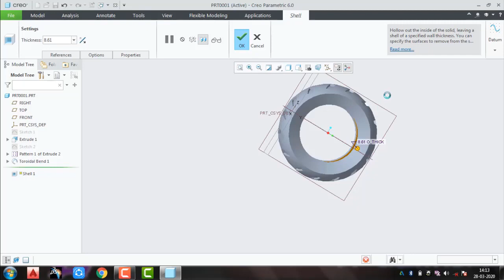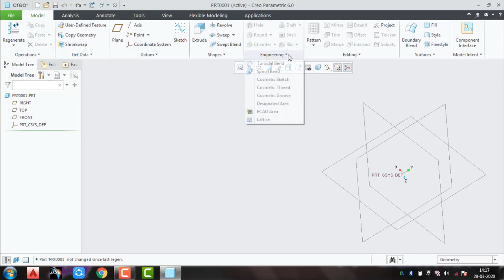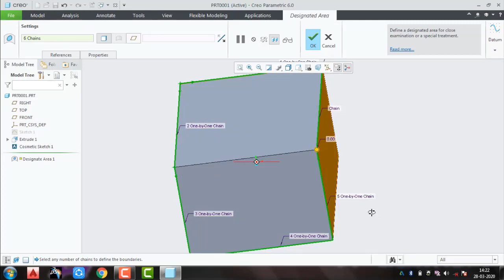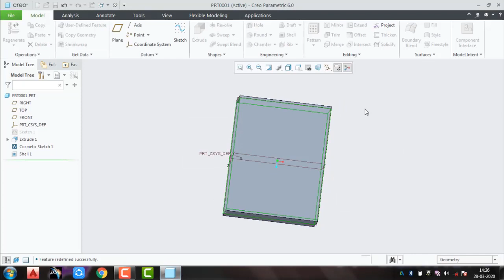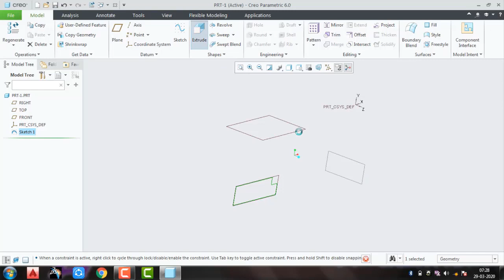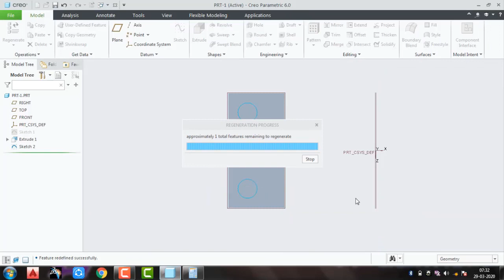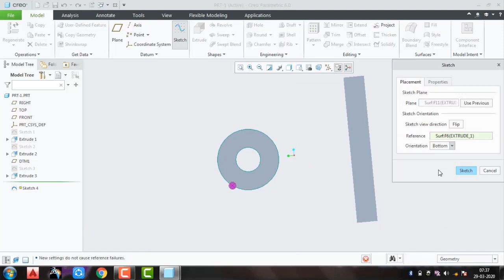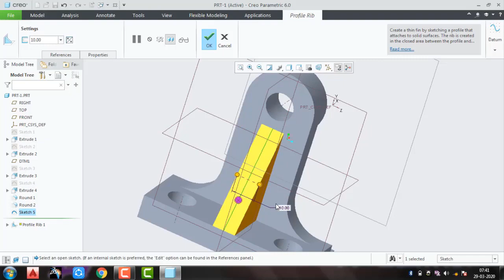creo full tutorial in telugu creo all modules covered all commands learnwithdp learn with dp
Easy-to-follow tutorials
Educational content
Join us on this journey to unlock your full potential. Let’s learn and grow together! Ptc Creo Full Tutorial in Telugu 5hours FIRST TIME ON YOUTUBE

(తేలుగు) Creo 6.0 Full Tutorial in 5hours Sketcher Part Surface Sheetmetal Drawing CADLOVETEL

1.CREO 6.0 FIVE(5) Hours videos in Telugu First time on Youtube Car Design in Autocad Telugu Explanation simple 3d Car design PART --1 SIMPLIFICATION||Learn Basics||Simple Substitutions||Important for Competitive Exams|Cad love Telugu PART --2SIMPLIFICATION||Learn Basics||Simple Substitutions||Important for Competitive Exams|Cad love Telugu Learn Catia V5 in 1hour 30 mins in Telugu All commands Easy Trick to Learn SQUARES (1-100) In Telugu Easy way to Remember🥰 PRIME NUMBERS (1-100) in Telugu Autocad Uses of Function Keys 🔑 in Autocad 2020 in Telugu Basic Shortkeys Used in AutoCad in Telugu Download google Pay by this link do first payment and 125rs+21rs extra bonus only by clicking this link Join me on Google Pay a secure app for money transfers bills and recharges. Enter my code Bd0Et to earn ₹21 back on your first payment! Playlist link All videos Playlist link All videos